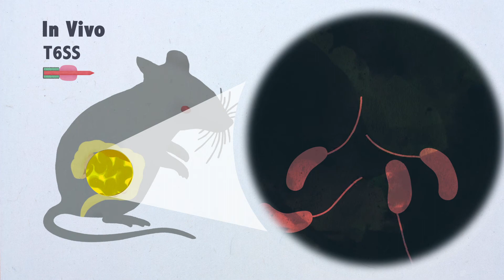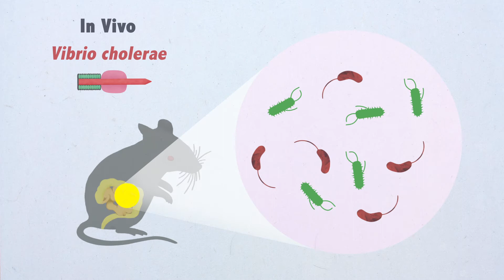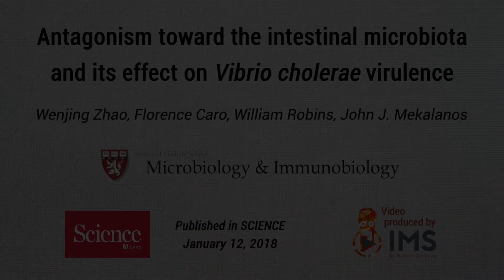Antagonism toward the intestinal microbiota and its effect on Vibrio cholerae virulence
ARTICLE
Title: Antagonism toward the intestinal microbiota and its effect on Vibrio cholerae virulence.

Authors: Wenjing Zhao, Florence Caro, William Robins, John J. Mekalanos.

VIDEO ABSTRACT
Production Company: In Motion Science (IMS) - 2018